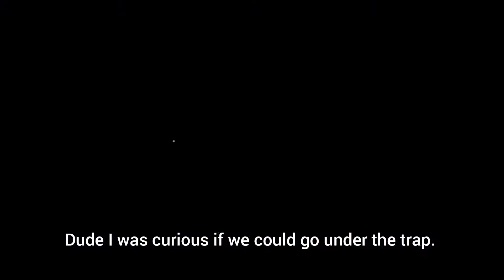THIS VIDEO Has Only 23 Views - COD Mobile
I’m Mobile eSport player from Finland, now playing mostly Call Of Duty Mobile. In my videos I cut off all the BS and I try to keep my videos short with full of fun and entertainment content. And all this without ads, no one wants those.

Phone: ASUS ROG PHONE 3

Previous accomplishments: #1 Most war starts on Clash Of Clans between 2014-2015. And part of the Team Finland in Nordic Clash Live Tournament 2015 #1 Clan in Finland on Clash Royale in early 2016